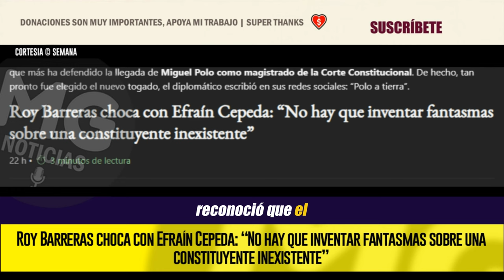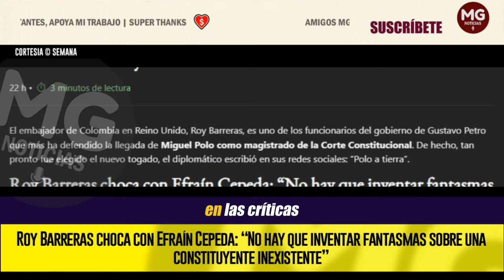ATENCIÓN ⛔ ROY BARRERAS CHOCA CON EFRAÍN CEPEDA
El embajador de Colombia en Reino Unido, Roy Barreras, es uno de los funcionarios del gobierno de Gustavo Petro que más ha defendido la llegada de Miguel Polo como magistrado de la Corte Constitucional.
SEMANA